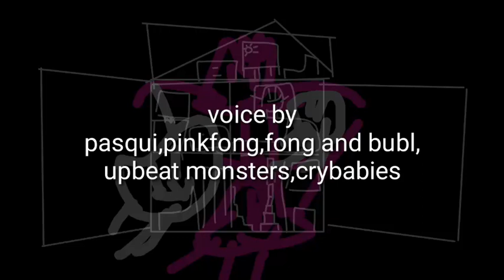Netflix scratch season 2 credits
Wow bye